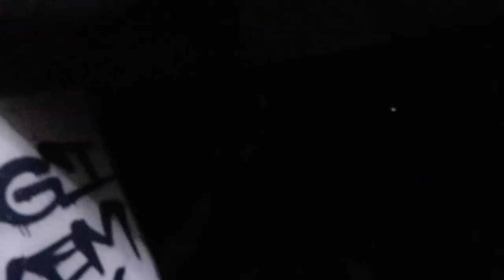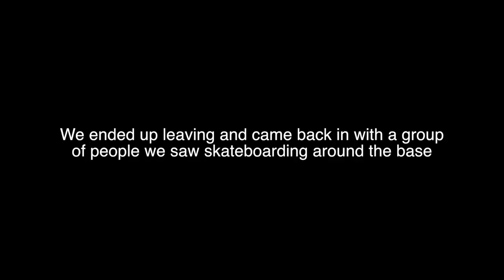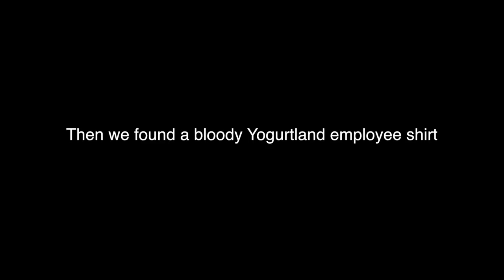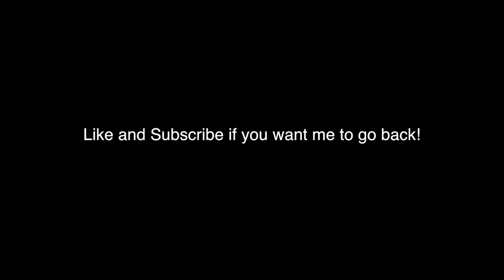What's Behind This Door? (Exploring Haunted Missle Base)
I explored a haunted missle base and the creepiest stuff happened. *must watch. Hope you guys enjoyed ! I had a lot of fun making this video. :)

Thank you so much for the positivity :))))